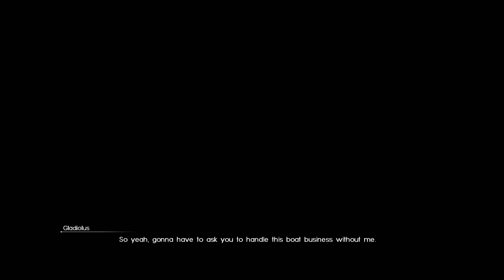Let's Play Final Fantasy XV Part 18 [Chapter 6] - Sturdy Helixhorn [FF15 PS4 Gameplay]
Let's Play Final Fantasy XV on the PS4! This is Final Fantasy 15 from the perspective of someone who has never played a Final Fantasy game before. This video covers the Chapter 6 main quest "All Set to Sail" and side quest "A Better Engine Blade II" and hunting quest "The Last Spiracorns".
Final Fantasy XV Let's Play Playlist | If you enjoyed the video, consider leaving a like and/or comment as support!

▬▬▬▬ VIDEO INFO ▬▬▬▬
• Game: Final Fantasy XV/15 Let's Play Gameplay

▬▬▬▬ GAME INFO ▬▬▬▬

This is a let's play of Final Fantasy XV in full on the PS4 in 1080p 60fps.

Final Fantasy XV story synopsis:
Harmony is realized in this alternate tale of Final Fantasy, developed by Square Enix. Not a sequel nor a prequel to the popular series, Final Fantasy Versus XIII unfolds a wholly independent story in another part of the universe with different characters. Set in a futuristic fantasy world resembling elements of modern day Japanese cities, Final Fantasy Versus XIII revolves around a prince, the last remaining member of a royal family, which controls the last crystal in existence. With two warring nations battling each other for dominance and the last crystal held by the kingdom, you must ensure it remains in the right hands.

Final Fantasy XV is an open world action role-playing video game developed and published by Square Enix for the PlayStation 4 and Xbox One home consoles. The game released worldwide in November 2016, and is the fifteenth main installment in the Final Fantasy series. The game features an open-world environment and action-based battle system similar to the Kingdom Hearts series and Final Fantasy Type-0, incorporating the ability to switch weapons and other elements such as vehicle travel and camping.

The development cycle of Final Fantasy XV began in 2006, when it was a PlayStation 3-exclusive spin-off titled Final Fantasy Versus XIII, and lasted approximately ten years. Tetsuya Nomura served as the original director and character designer, creating the characters and original concept. In 2012, it was internally rebranded as the next mainline title and shifted to eighth generation platforms. Nomura was eventually replaced as director by Hajime Tabata

Final Fantasy XV is the 15th main installment in the Final Fantasy series.This let’s play gameplay footage of Final Fantasy XV is on the PS4 version in 1080p 60fps.

Final Fantasy XV PS4 version has a score of 84/100 on Metacritic
Final Fantasy XV (all platforms) has a score of 85/100 on OpenCritic